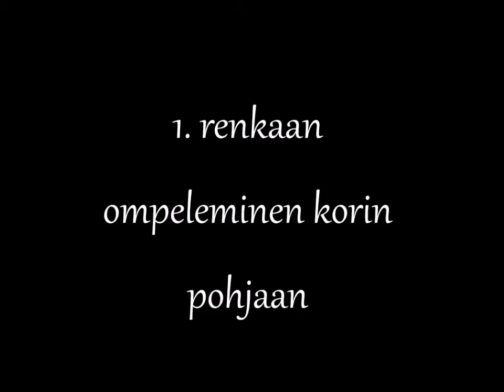Hakapunotun korin pohja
Hakapunotun korinpohjan ja 1. renkaan yhteen ompelemin